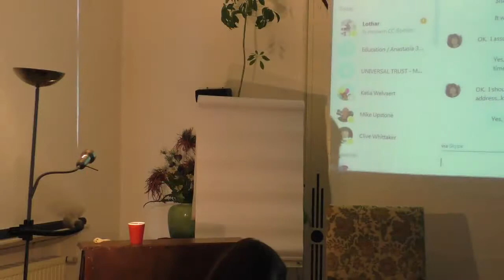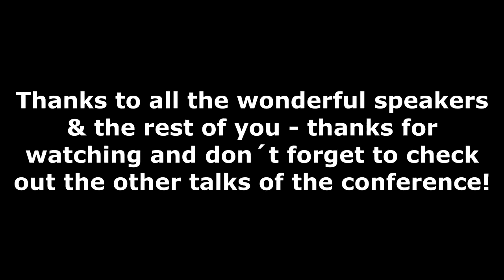6. The Future Of Intelligent Medicine by Dr. Roger Boger & Karen Boger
1. Life & Free Energy Technology Conference 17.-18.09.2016, held in Biere / Germany. A cooperation between the MGT Institute for Consciousness and The Universal Trust.

6/17 The Future of intelligent Medicine – Dr. Roger Boger & Karen Boger
The future of integrative medicine is really a return to the past as seen in the excerpts from the first Chinese Medical Textbook (2600 BC).  “Inferior doctors treat full, severe disease after it is obvious. Mediocre doctors treat disease after it has first begun to show symptoms.  Superior doctors prevent the disease."   Moving forward from that point translates into the awareness of epigenetic changes that can occur from reducing stress, proper diet and nutrition, proper exercise, family relationships and relationship with source (mind, body, spirit/energy medicine). We will discuss how an integrative approach creates a heightened awareness of what it takes to live a longer healthier life.  Prevention of disease is a result of removing toxins from our bodies and the environment.